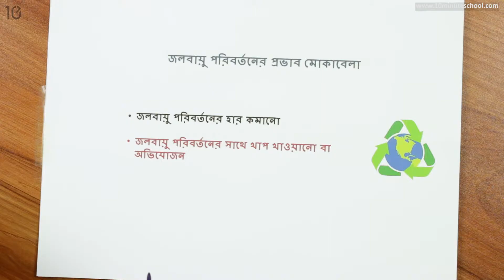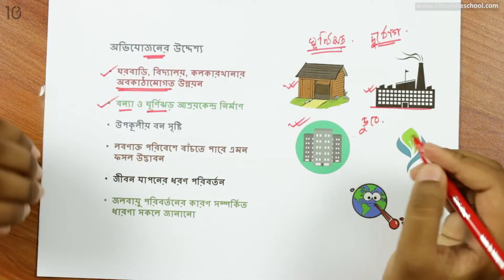১২.০৮. অধ্যায় ১২ : জলবায়ু পরিবর্তন - জলবায়ু পরিবর্তনের সাথে খাপ খাওয়ানো বা অভিযোজন [Class 5]